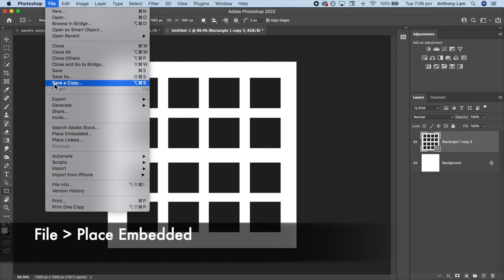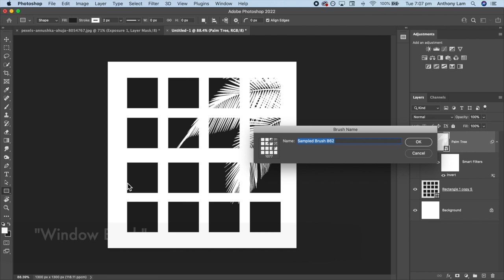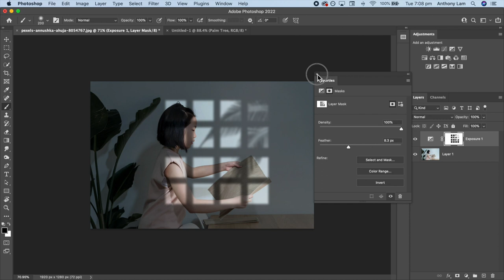Window Light Effect | Photoshop 2023 Tutorial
In this photoshop tutorial, I will show you how to create the popular golden hour window light effect. This technique can be used in a variety of ways, such as adding light to an otherwise dark environment, displaying a stark contrast between two different times of day, or simply adding a more natural style to your images. Whatever the reason, adding this effect to your images can help to create a more dynamic and striking piece of artwork.

(100k+ Members)

Previous Photoshop Tutorials ➡️

My Equipment ➡️

Tags - Photoshop, Photoshop Tutorials, Photoshop Tips, Photoshop Manipulation, Photoshop Compositing, Photoshop Blending